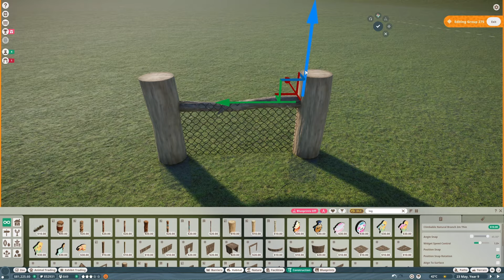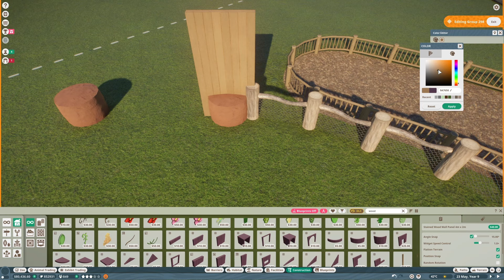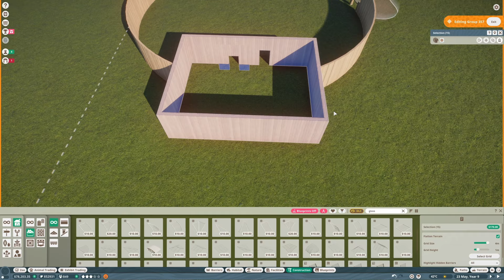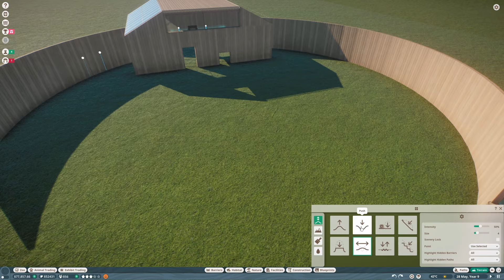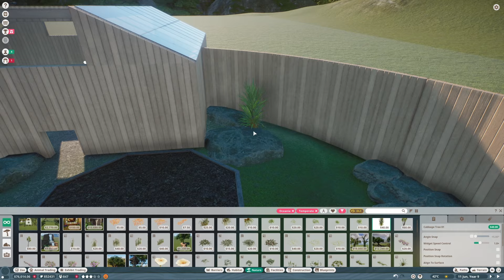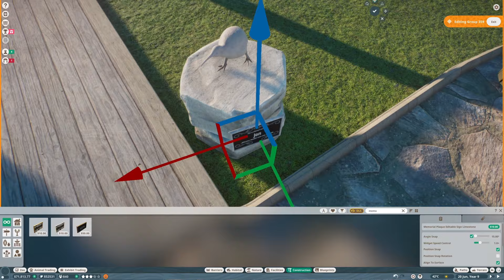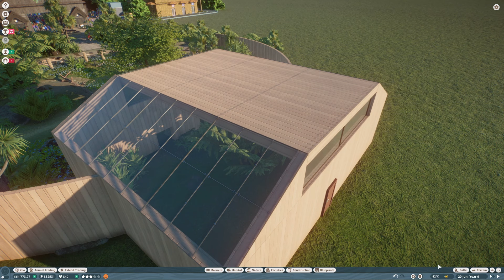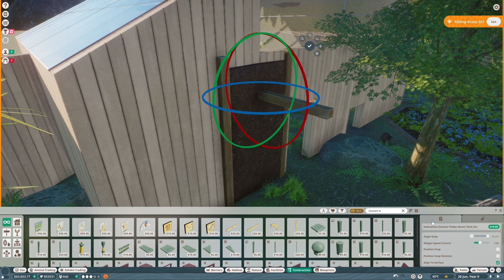Starter Zoo Part 5 | Brown Kiwi Habitat | Speed Build in Franchise Mode Planet Zoo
Part 5 of my first epic zoo build in Planet Zoo franchise mode. In this video I create a gorgeous circular habitat for a Brown Kiwi.